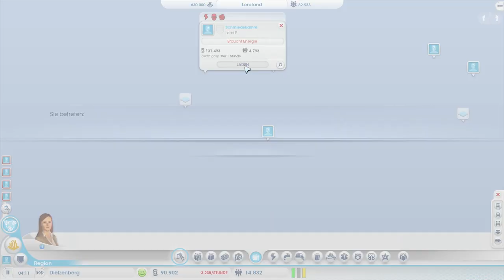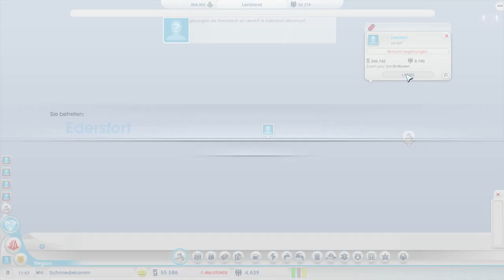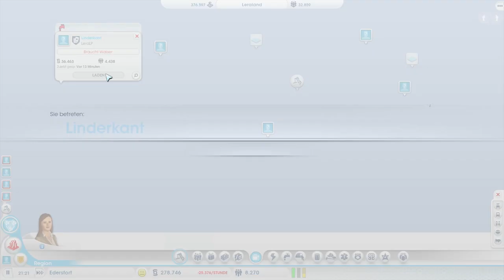Let's Play SimCity 5 Part 35 Alle Add-Ons und DLCs Deutsch [German]